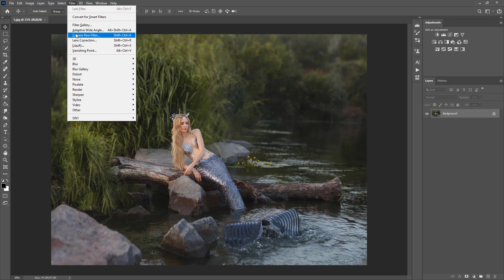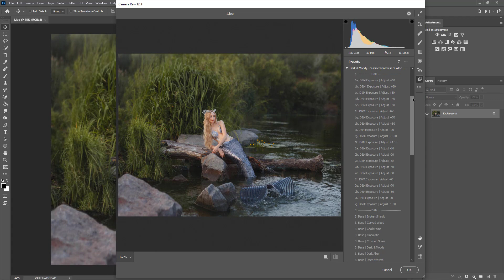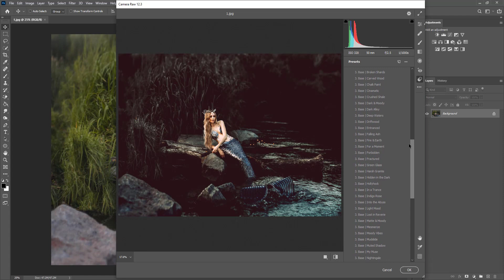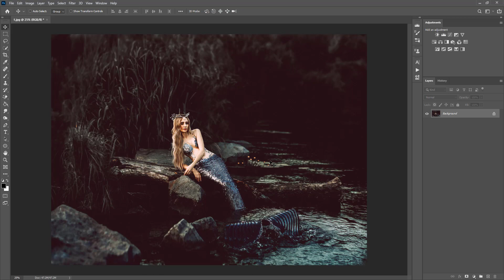How to Edit Dark and Moody Images in Adobe Camera Raw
Watch as I show you how to edit dark and moody images in Adobe Camera Raw using ACR presets.

All Summerana products are available in the Summerana Academy Membership along with access to the following:

- 5+ learning your camera & lighting gear + shooting workshops
- 120+ editing workshop + tutorial videos
- 23+ digital photography magazine issues
- 1.6K+ Photoshop overlays
- 600+ Photoshop actions
- 120+ Lightroom & ACR presets
- 350+ digital backgrounds
- 60+ brushes
- 100+ Photography logos, video overlays, marketing templates & more

If you have any further questions, please visit our Help Center for our FAQ and support ticket form for one on one help

Be sure to visit us to show off your creations!